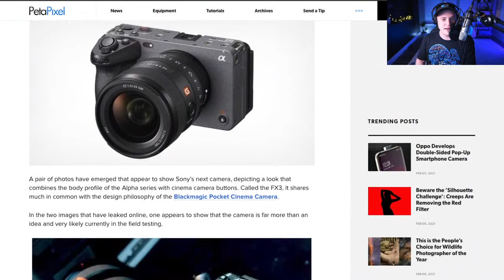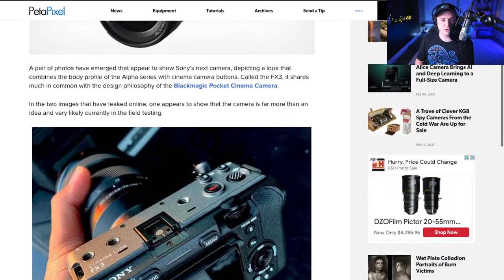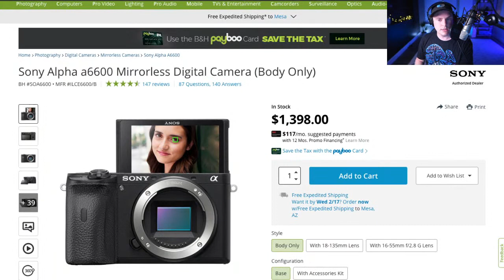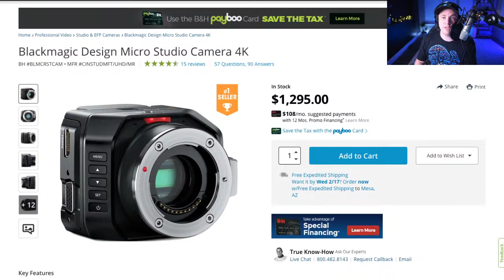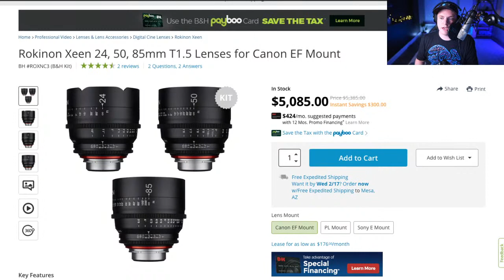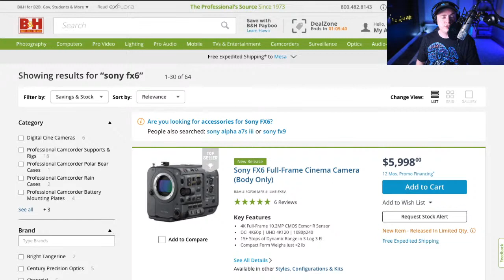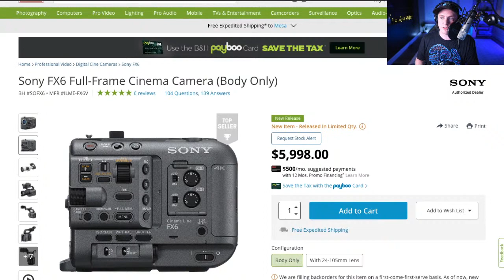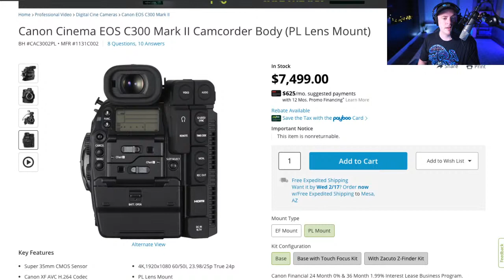Why Don’t You Just Buy a Cinema Camera?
Join us LIVE NOW to discuss the pros and cons of a cinema cameras vs a mirrorless camera or DSLR. I’ve done a lot of videos rigging out DSLR and Mirrorless cameras and I get questions all the time like "why don’t you just buy a cine cam?" Or commands like, "Buy a cinema camera instead" So, today I'll be addressing this in further detail than I have in previous videos. We discuss the advantages of cameras like the Blackmagic Pocket Cinema Camera 6k and 4k, Sony a7siii, FujiFilm X-T4, and loosely compare them to the Sony FX6, Canon C70, Red Komodo, and so on.

The GEAR:
Tilta Side Focus Grip
Nucleus Nano
Smallrig 15mm Rosette Support
Rosette Extension Arm
Wood Side Grip
Blackmagic Pocket 6k
NATO Rail mount
Dual Grips
SmallHD Focus
EVF Support Arm
Monitor Mount
HDMI cable
Pocket 6k Cage
Samsung T5 SSD
D-Tap Power Cable for BMPCC4k/6k
15mm rods
Base Plate
V-mount Plate
V-mount battery
Shoulder Pad
Top Handle
Matte Box

Who is Chadwin Smith?  I am an aspiring cinematographer.  I love creating videos and showing others how to light and shoot better videos! I also review tech and gear. Based in Arizona, USA